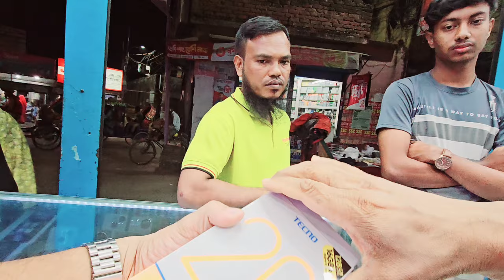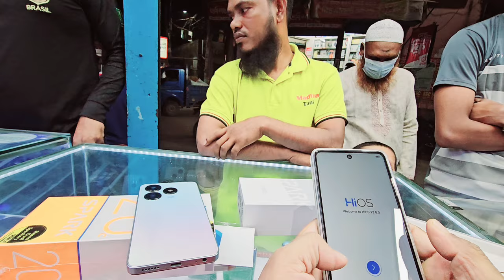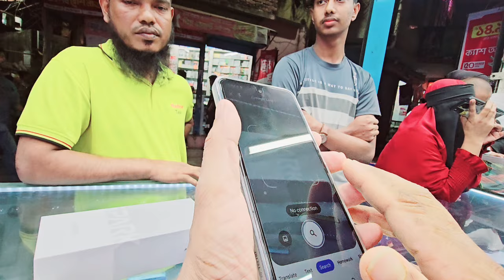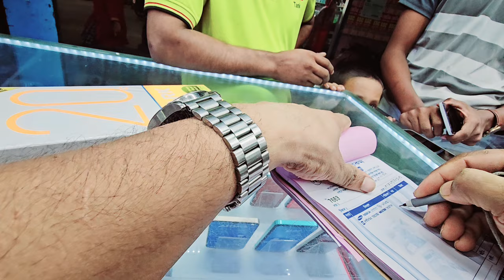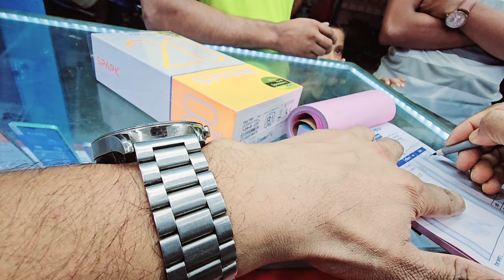বিক্রি হচ্ছে বিশাল ডিসকাউন্টে ★ 13490tk techno spark 20c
বিক্রি হচ্ছে বিশাল ডিসকাউন্টে  ★ 13490tk techno spark 20c 8+8-128gb Chashme 50mp camera

সহজ কিস্তিতে মোবাইল কিনুন
কি দেখে মোবাইল কিনব
ভালো পুরান তন মোবাইল
পুরান মোবাইল ফোন
মোবাইল ফোন write to নিরাময় ফিজিওথেরাপি সেন্টার
পুরাতন মোবাইল ফোন
বসুন্ধরা সিটিতে অবৈধ মোবাইল,কম দামে ভালো পুরান মোবাইল ফোন,মোবাইল কেনার আগে যা জানা দরকার
সেকেন্ড হ্যান্ড মোবাইল এর দাম
ভালো পুরান মোবাইলের দাম
সকল official/unofficial মোবাইল,বসুন্ধরা সিটিতে অবৈধ মোবাইল iphone 10 জব্দ
সম্রাট বাইক গ্যালারি,বিবিসি
ডিস ফ্রী
সেরা ৫ টি স্মার্টফোন ব্র্যান্ড

unboxing tecno spark 20c
tecno spark 20c ram 8gb